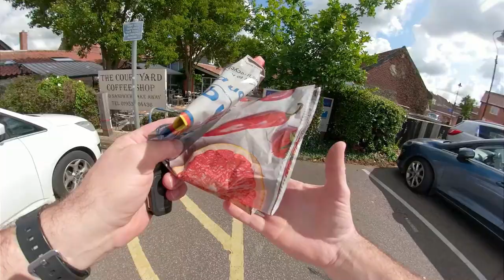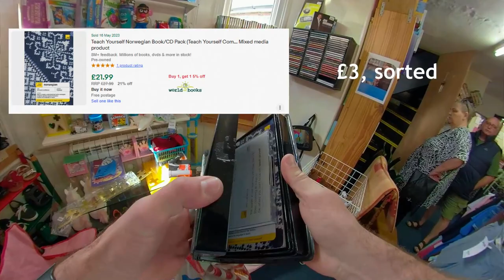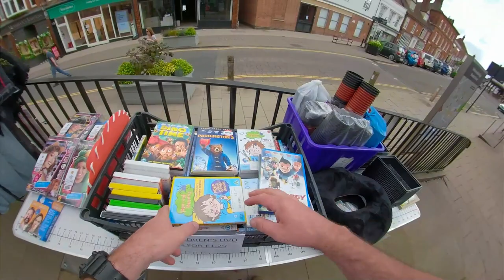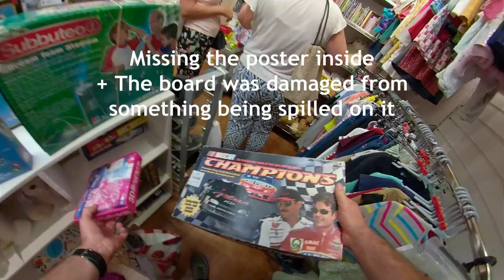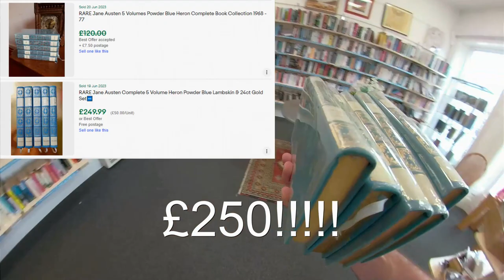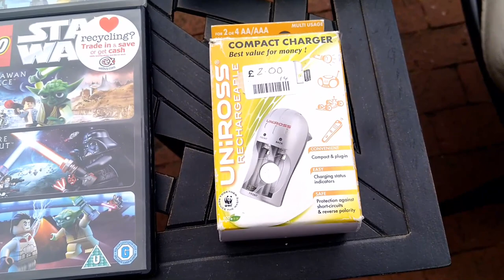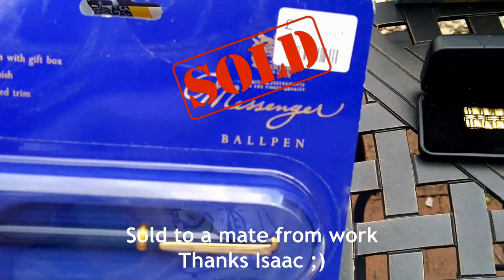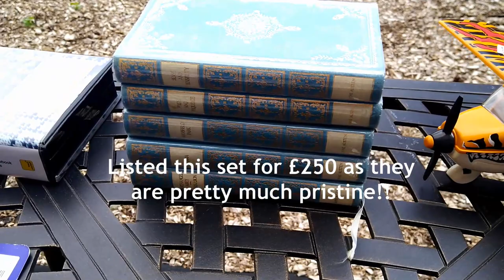Bantiques Roadshow Episode 5 - Lidl Trainers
Taking a risk on some Lidl trainers after the success of the first drop. May need holding onto for a while but I don't mind sitting on the stock. The an astounding £250 rare bookset find, watch the video to see how much I paid :D